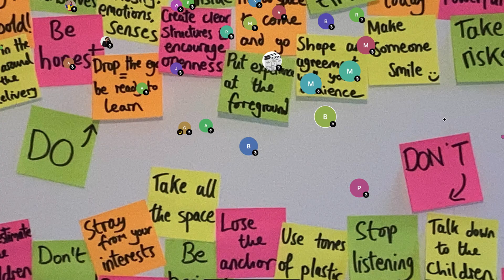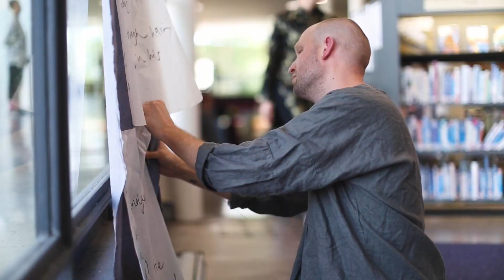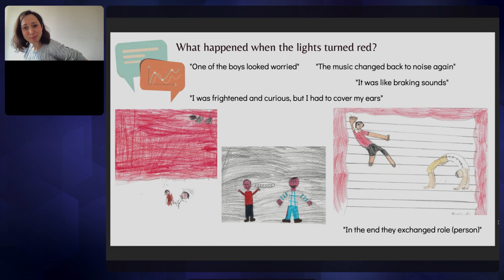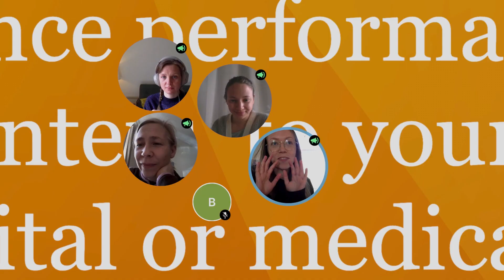Shape It LAB 2021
To document the Shape It LAB the four partners; The Place (UK), Annantalo (Finland), Comune di Bassano del Grappa (Italy) and Tanec Praha (Czech Republic), commissioned filmmakers Beatrice Bresolin and Matteo Maffesanti to create a film showing the activites over the course of the LAB.
SHAPE IT is a project which aims to broaden the audience for contemporary dance in Europe. It does this by inviting early career dance makers in Europe to consider how an existing performance can be presented to an audience of young people. Through development labs, residencies and touring, it will support artists to reimagine the audience for their work. Together, through partnerships, conversations and audiences, it seeks to model a new approach to developing dance for young people.

Shape It is delivered by a partnership of The Place (UK), Annantalo (Finland), CSC (Italy) and Tanec Praha (Czech Republic).
With the support of the Creative Europe programme of the European Union